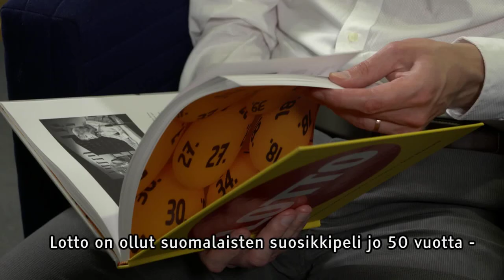Avainlippu | Veikkaus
Category
Sports